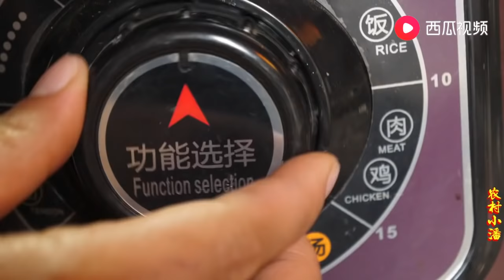貴州農村姑娘吃飯終於用桌子了，這些菜在飯店200塊錢都買不到【農村小潘】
專注農村原生態視頻，分享給大家農村風景美麗的航拍畫面